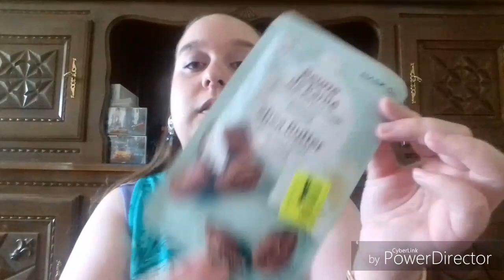Je remercie passagère du temps pour se colis la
La chaîne de passagère du temps : passagère du temps